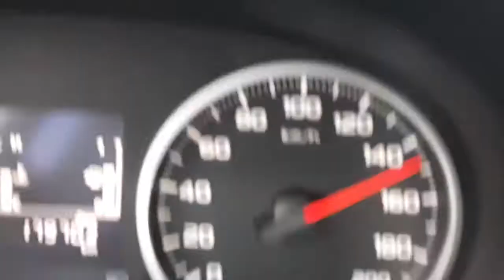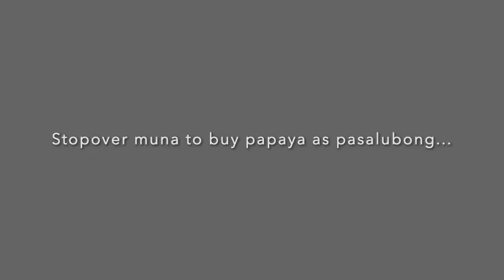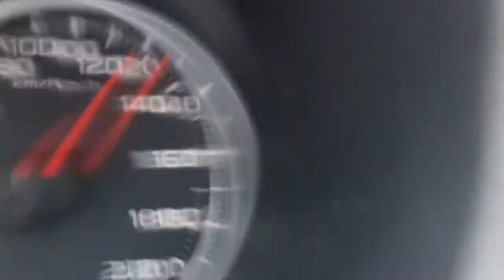Simpleng Pamumuhay l Road Trip: Maasim Sarangani to Koronadal City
Our way to koronadal city. It was a long time travel hence we started from davao city to maasim sanrangani, then back to koronadal via gensan, polomolok and tupi south cotabato.